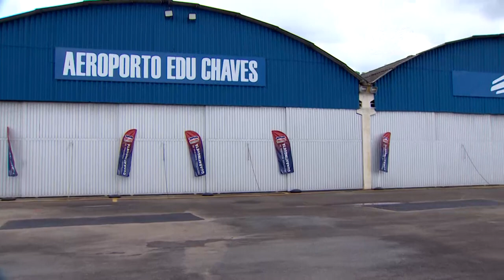Aeroporto de Guaratinguetá, interior de São Paulo, recebe voo inaugural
A terra natal de São Frei Galvão recebeu o voo inaugural do aeroporto do Vale da Fé. Essa é mais uma alternativa para facilitar o turismo religioso.

Reportagem de Elaine Santos
Imagens de Messias Junqueira

Deus abençoe!